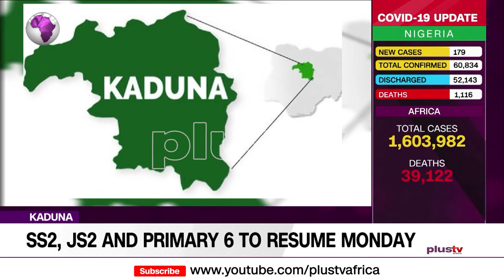SS2, JS2 and Primary 6 To Resume in Kaduna This Monday (NEWS | NIGERIA)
SS2, JS2, and Primary 6 To Resume in Kaduna This Monday.